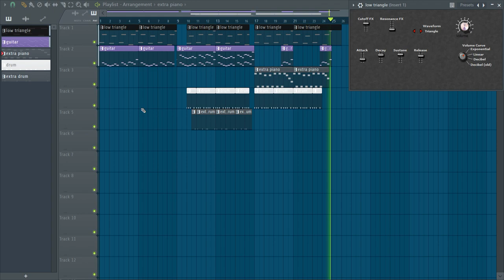sad8bit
own made vst